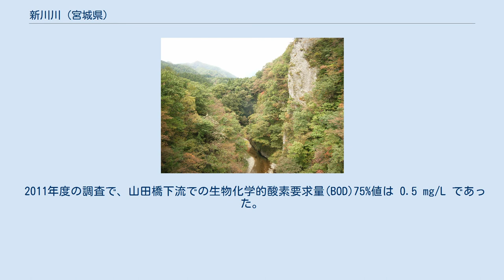新川川 (宮城県)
新川川（にっかわがわ）は、宮城県仙台市青葉区を流れる名取川水系広瀬川支流の一級河川である。
もとは「川」を重複させない新川（にっかわ）で、今もしばしばそう呼ばれる。
一級河川としての管理区間は4.69キロメートルだが、上流部まであわせた長さは10数キロメートルある。
 宮城県仙台市太白区の北部の端にある奥羽山脈の面白山に源を発し、渓流を集めながら北沢川と南沢川が東に流れ出る。
北沢川のほうが長く、青葉区に入って南沢川と合流する。
合流点から新川川と呼ばれる。
南東に2、3キロ行くと、右岸（南西から南方向）に細長い段丘が沿う。
蛇行しながら東に流れ、宮の沢川を合わせて約3キロ東で広瀬川に合流する。
 青葉区内では、右岸が新川地区、左岸が作並地区、合流点付近の左岸がニッカ地区である。
上流から新川地区の段丘部に出るまでは渓谷の底を流れる。
この区間では、仙山線がこの川と南沢に沿って通し、川下には八ツ森駅が存在していた、南沢川そばに奥新川駅が置かれる。
右岸の新川地区は上が畑作地で、川下では水田も見られる。
 広瀬川との合流点近くの仙台市青葉区ニッカ1番地に、ニッカウヰスキーの宮城峡蒸留所（仙台工場）がある。
ウイスキー製造に使う水を新川川より採取している。
ニッカと新川の音が似ている偶然に、創業者で当時の社長の竹鶴政孝が驚いたという逸話がある。
ニッカ地区はニッカが同地に工場を建てたときに当時の宮城町が作並地区から割いて設けたもので、地区内にはニッカの工場しかない。
 ヤマメとイワナが釣れる。
イワナは昭和の初め頃に放流され、繁殖したものという。
 上流部には、日本国有鉄道が1961年（昭和36年）に作った新川ラインと1963年（昭和38年）に作った奥新川ラインというハイキングコースがある。
5.4ロメートルの新川ラインは新川川にそって奥新川駅と廃駅・八ツ森駅を結び、3.6キロメートルの奥新川ラインは南沢にそって奥新川駅から上流に分け入るものである。
現在は仙台市が管理している。
 2011年度の調査で、山田橋下流での生物化学的酸素要求量(BOD)75%値は 0.5 mg/L であった。